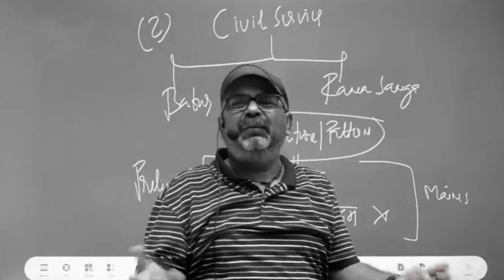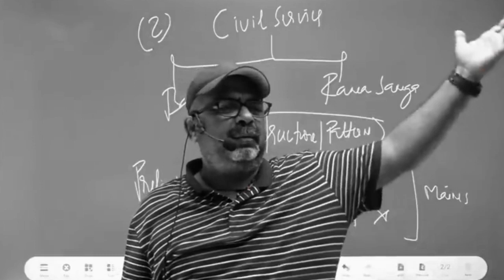तुम जैसे ही किसी के सामने पड़ते हो, दीनहीन हो जाते हो \\Avadh Ojha Sir Motivation \\Ojha Sir Status